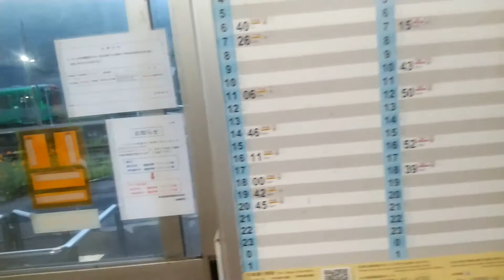江川崎駅に早朝訪問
先日早朝予土線江川崎駅に行ってみた。